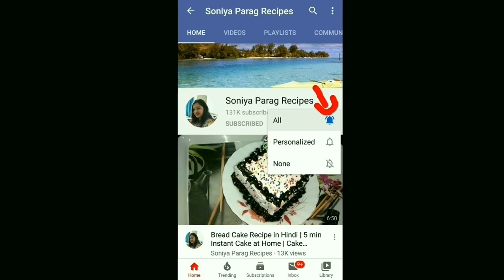Hide & Seek Biscuit Pancake Recipe | Eggless Pan Cake Recipe Without Oven, Cooker, Kadai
Ingredients:-
Hide & Seek Biscuits 1 packet (120gm),
Chocolate Ganache 1 tbsp (Optional),

Amazon link to purchase Dark Compound Chocolate:

Watch Hide & Seek Biscuit Pancake Recipe in this video.